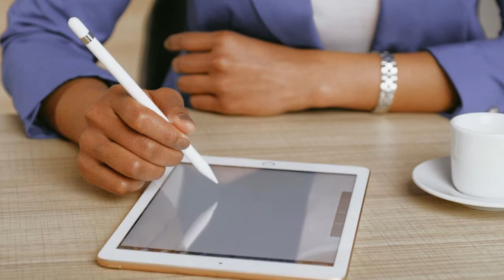Demissão Humanizada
Conversa ajuda no processo de saída e recolocação no mercado